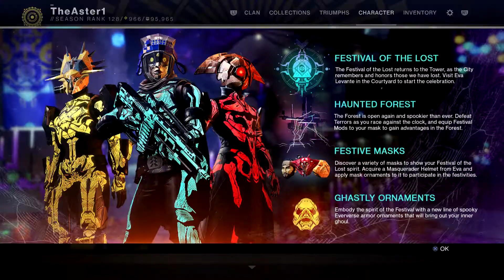Destiny 2 - 3 Years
Over 1200 Screenshots, over 4000 hours. Almost 3 Years of D2.